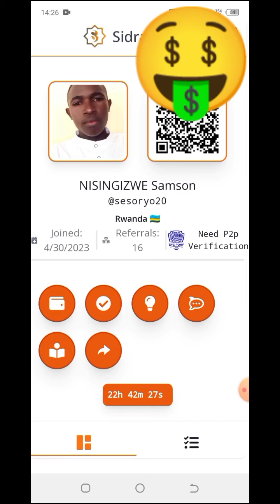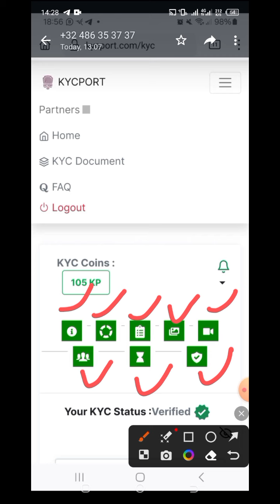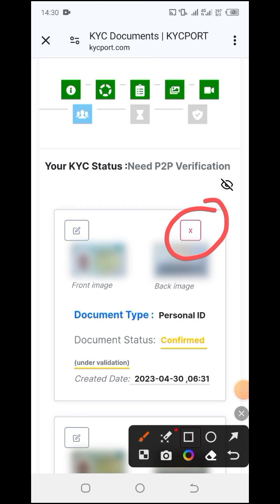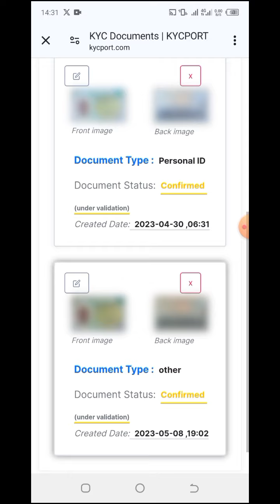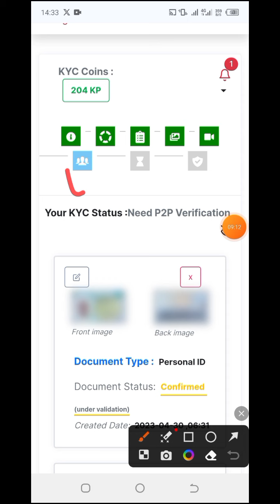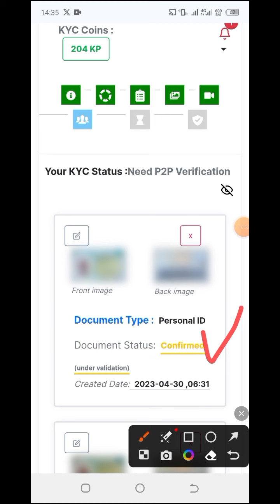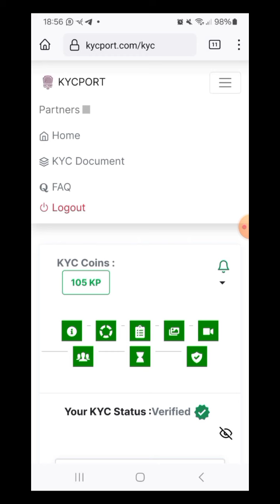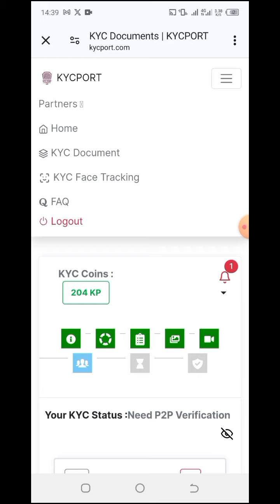SIDRA BANK KYC VERIFICATION 🤳 UPDATE 🤑 ID,FACE TRACKING & P2P VERIFICATION 🤳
*URU NI URUTONDE RWA MINING ⛏️ ZITEZWEHO KUZATANGA AMAFARANGA MUMINSI IRI IMBERE*
*Invitation code 👉sesoryo20*
*🩸Bondex👇👇👇👇*
*Invitation code 👉FC7KNACLT*
*🩸ICE NETWORK 👇👇*
*Invitation code 👉498dd*
*🩸DB META👇👇👇*
*Invitation code 👉 sesoryo*
*🩸PXR NETWORK 👇👇👇*
*Invitation code 👉 [49c8d]
*🩸 BLOCK 👇👇👇👇*
*Refel code 👉d4ac5eb6fd*
*🩸MALDORINI NETWORK 👇👇*
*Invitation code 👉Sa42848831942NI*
*🩸cPEN NETWORK 👇👇*
*Refel code 👉 sesoryo*
*🩸DOT CHAIN👇👇*
*Refel code 👉 sesoryo*
*🩸GREENO NETWORK 👇👇*
*Refel code 👉 U8HOW1*
*🩸PHI NETWORK 👇👇*
*Invitation code 👉 Sesoryo20*
*🩸QTXAI Mining 👇👇*
*Refel code 👉 sesoryo*
*🩸IFCT Mining 👇👇*
*Invitation code 👉 sesoryo*
*🩸VOGOR TOKEN👇👇👇*
*Refel code 👉 52356*
*🩸 EAGLE NETWORK 👇👇*
*invitation code 👉 Sesoryo20*
*🩸OVER PROTOCOL 👇👇*
*invitation code[211ae]*
*🩸OG COMMUNITY 👇👇*
The invitation code is [06139]
*🩸 VORSI MINING 👇👇👇*
*Invitation code* 👉 sesoryo
*🩸COMPAD MINING 👇👇*
*Refel code 👉* 7e40865c0a
*🩸VERDA CITY 👇👇👇*
*refel code 👉* KQOE8MXS
*🩸OOO WELLET 👇👇*
*Invitation code 👉* G3E4FSSW
*🩸PEACE NETWORK 👇👇*
*Invitation code 👉* PC11249933
*🩸 COW NETWORK 👇👇*
*Refel code 👉* 7VPYYN